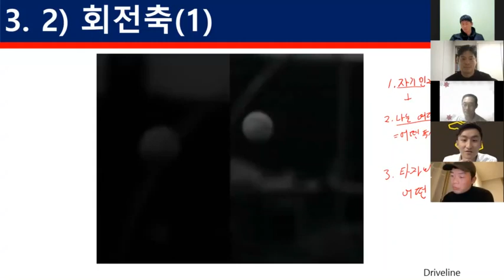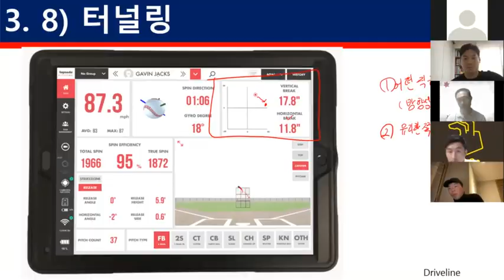내 공의 움직임을 제대로 아는 것이 피칭전략의 시작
"랩소도를 활용한 피칭연습법" 윈터클리닉 전체 영상을 보시려면